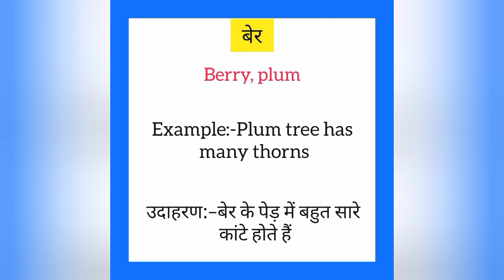Ber ko english mein kya kahate hain | बेर को इंग्लिश में क्या कहते हैं | Berry meaning in hindi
Ber ko English me kya kahate hain
Ber को इंग्लिश में क्या कहते है

बेर को इंग्लिश में berry कहते हैं
Ber ko English mein berry kahate hain